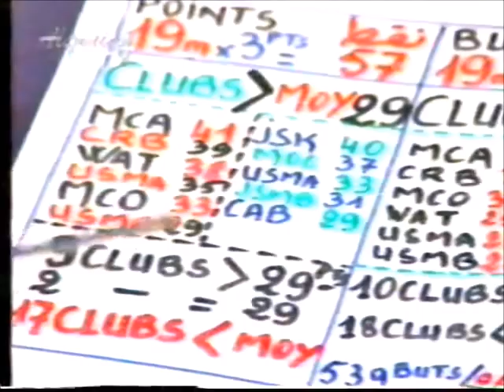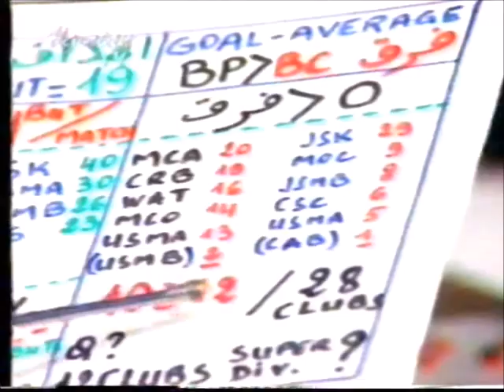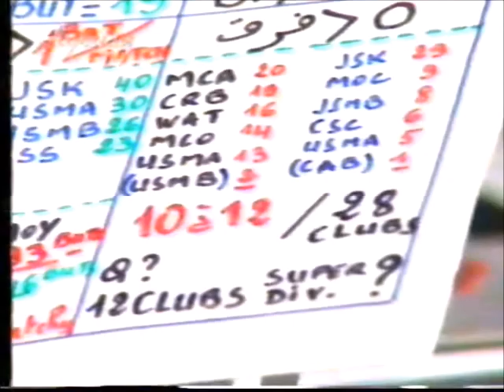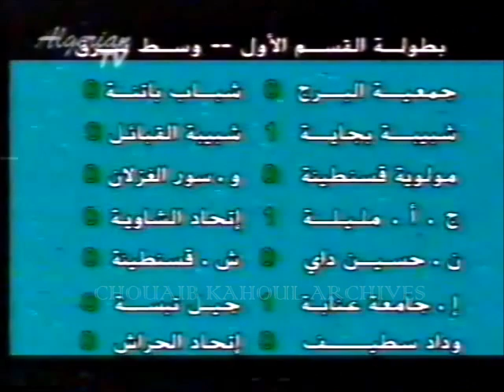JSMB 1 - JSK 0 (saison 1998/1999) Part 1